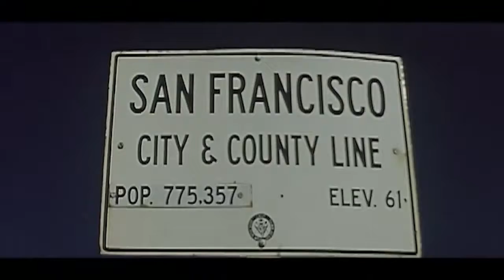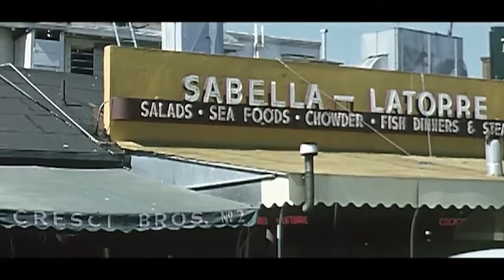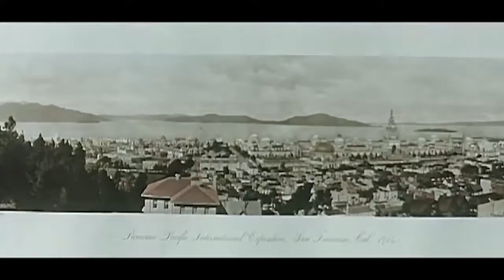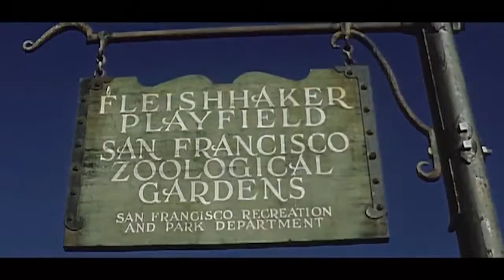San Diego Chargers DE Corey Liuget Talks Joey Bosa 2016 Period & Much More 9616 Francisco